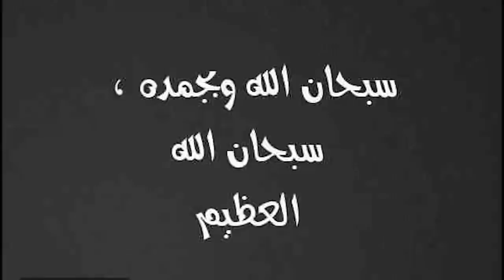على طريقه فيلم جعلونى مجرما فتاتان يفعلوا شي مع اصدقائهم من اجل الحب لايصدق